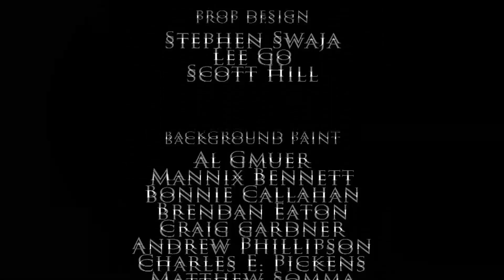Scooby-Doo on Zombie Island Ending Credits/Love That Pup (1949) Intro on TV Plus 7 [07/10/21]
Came on at 7:39pm